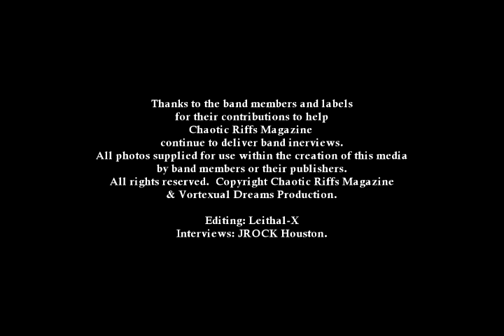Gar Borras's Time Machine 1960's era TV SHOWS/MOVIES - Part 1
Welcome to Part 1 of Episode#2 of Gar Borras's Time Machine.  In this Episode Gar Borras, The Lead Singer from The Los Angeles based Guns N Roses Tribute band:  Appetite 4 Destruction discussed TV SHOWS/MOVIES from the 1960's era.  and I have to tell you that Gar and I just had a blast looking back on some of our favorite TV SHOWS/MOVIES from that time!